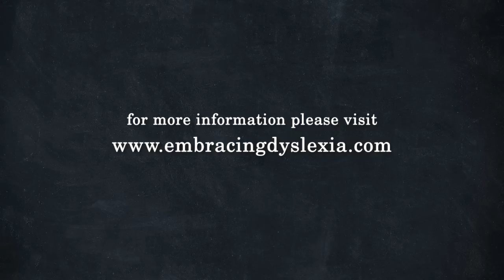Embracing Dyslexia trailer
According to the National Institutes of Health, dyslexia is a specific learning disability that is neurological in origin.  Individuals with dyslexia have trouble with reading, writing, spelling and often with math despite having at least an average intelligence.

It is estimated that 15 to 20 percent of the world's population is dyslexic but most are never identified or diagnosed.  For those who are diagnosed it often happens after years of struggling in school, after self-esteem has begun to tumble and after the words 'I'm stupid' or 'I'm dumb' become more than just words.

In 2008 filmmaker Luis Macias learned that his eight year old son, Alejandro, was dyslexic.  Even though Alejandro was diagnosed relatively early, it came after he was held back in first grade due to his poor reading and writing skills and it came after countless homework battles, self-esteem issues, and Alejandro continuously being told that the was not trying hard enough.

We know how to fix the reading, writing, and spelling issues that dyslexics struggle with.  Dyslexic children can become successful readers and very successful students thus allowing them to reach their full potential as adults.  But there is a tremendous roadblock in the way and it is there because our governments, schools and educators are simply misinformed about what dyslexia is or they have no information at all.

By carefully weaving together interviews with parents, educators, researchers, experts, and adult dyslexics, Embracing Dyslexia tackles the issues surrounding dyslexia like no other documentary film.

Parents share emotional stories of their anxiety and frustration over failing to understand why their children were struggling with reading, writing, and spelling and the the life-altering impact the word dyslexia had on their lives.

Dyslexic adults courageously open up and speak candidly about their dyslexia, sharing their struggles and successes they have had in school and in their adult lives.

Experts and educators define what dyslexia is and illustrate why early dyslexia screening for all children is vital.  They also share how effective tutoring inside and/or outside the school, accommodations in the classroom, and recognizing and fostering the dyslexic child's natural gifts and abilities can take them from feeling stupid and experiencing failure on a daily basis to believing in themselves and knowing that they can be as successful as their peers.

For being the most common learning disability, dyslexia is grossly misunderstood in the one environment where it can least afford to be — our schools.  Embracing Dyslexia sets out to change this by enlightening and inspiring those who are responsible for the education of these amazing children.